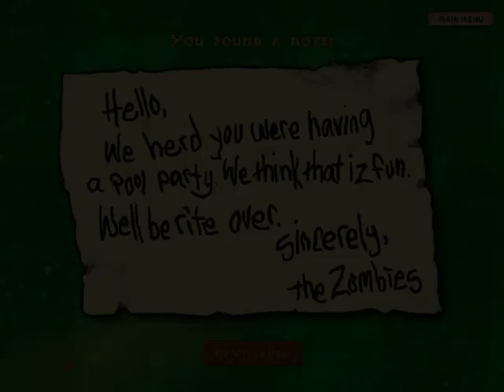Plants vs. Zombies level 3-9 (68th Adventure)